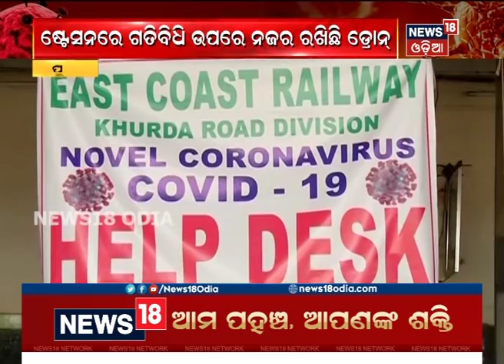Puri Stationରେ ଅଟକି ରହିଛି ୪୦ଟି ଟ୍ରେନ୍, ଗତିବିଧି ଉପରେ ରହିଛି ଡ୍ରୋନର ଆଖି